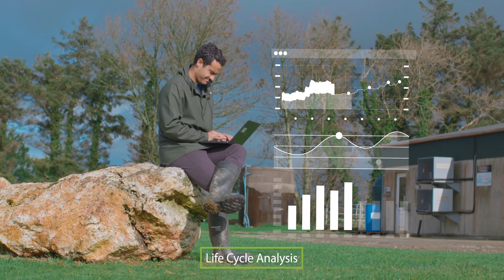Farm Zero C explained - a zero emissions dairy farm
Farm Zero C is a project involving industry (Carbery Group), academia (BiOrbic Research Centre, TCD, UCD) farmers and other partners, the aim of which is to create a world first, carbon neutral, net zero emissions dairy farm in West Cork.